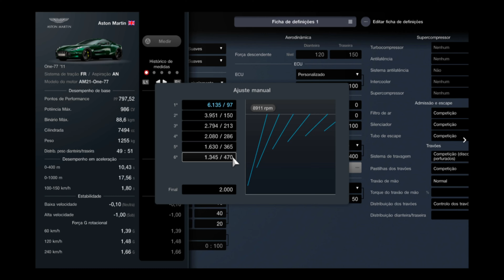Gran Turismo 7 | 986HP Aston Martin One-77 2011 | Top Speed Performance Setup